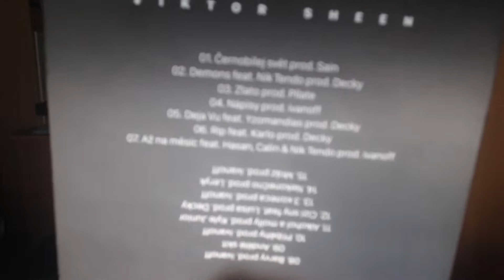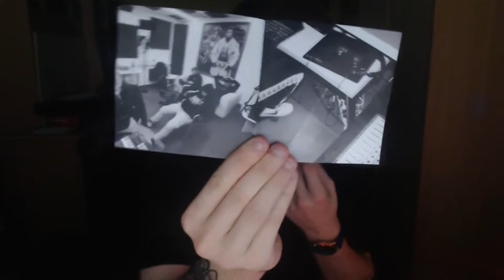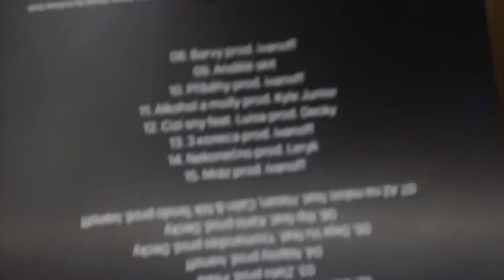Viktor má album roku?!